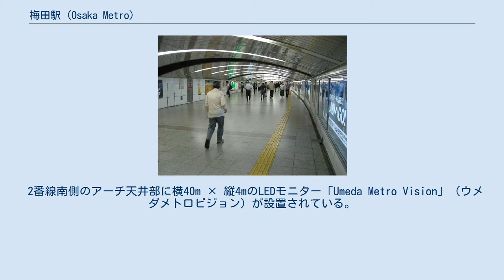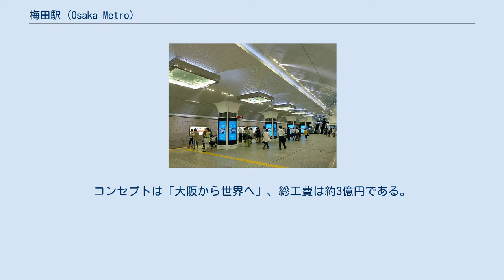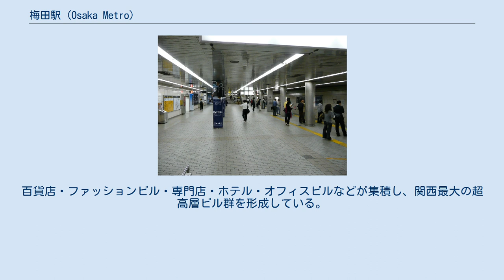梅田駅 (Osaka Metro)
梅田地区の鉄道駅の位置関係。
駅名は右上の四角マークで地図を拡大しアイコンをクリックして表示される。
 梅田駅（うめだえき）は、大阪府大阪市北区角田町にある、大阪市高速電気軌道 (Osaka Metro) 御堂筋線の駅である。
 いずれの駅も当駅か徒歩での連絡が可能である。
 谷町線東梅田駅、四つ橋線西梅田駅とは同一駅扱いであり、以下のような乗り継ぎ制度がある。
 1933年（昭和8年）、曽根崎警察署前付近にて仮駅で開業、1935年（昭和10年）に現在の位置にて本駅が完成した。
 開業当初は1両での運行だったが、将来の輸送量増加を見込み、ホームの有効長は189 m、幅は9.1 mの島式ホームが建設された。
これは、開業当初の車両の大きさで10両編成（現在の18 m車で換算すると8・9両分に相当する）に対応できる有効長であった。
 しかし、戦後はそのような巨大なホームを以てしても急激な輸送人員の増加に対応できず、ラッシュ時には改札制限が常態化するなど、当駅は終日激しい混雑に見舞われるようになった。
そこで、混雑の解消と乗降人員の増加に対応するため、1988年（昭和63年）から改良工事に着手した。
太平洋戦争前から2号線（谷町線）用に準備されていたものの同線建設時の落盤事故などで東梅田駅側へのルート変更に伴い放置されていたトンネルを転用して、幅12 mのなかもず方面行き新ホームが造られることになり、1989年（平成元年）に完成した。
従来のなかもず方面の線路を移設の上、その跡のスペースをホームに組み込んで1本の島式ホームにした結果、ホームの幅は9.1mから並列した2本のトンネルを跨ぐ形の24.5 mまで拡幅された。
1番線ホームと2番線ホームの間に壁があり、数カ所の短いトンネル状の通路を設けた形なのはこのためである。
改良工事は1991年（平成3年）に完成し、コンコースも拡幅された。
 千里中央方面行きのホームに立つと旧なかもず方面行きの位置が現在でもわかる構造になっており、千里中央方面行き列車の梅田到着直前に右側の窓を眺めると僅かながら蛍光灯に照らされた旧なかもず方面行きの線路跡を確認することができる。
ホームの幅は、1番線が12m、2番線が12.5mであり、Osaka Metroの駅では最大の24.5mが確保されている。
1番線と2番線の間は壁で仕切られているが、壁に開いた出入口によって往来が可能。
改札口はホーム中津寄りの「北改札」、ホーム中程付近の「中改札」、ホーム淀屋橋寄りの「南改札」がある。
中改札と南改札の間には、駅ナカ商業施設であるekimo梅田があり、14の店舗が並んでいる。
 2番線南側のアーチ天井部に横40m × 縦4mのLEDモニター「Umeda Metro Vision」（ウメダメトロビジョン）が設置されている。
 駅リニューアル工事の一環として2019年夏に着工、同年11月に完成し、試験放映を経て同年12月1日から本格稼働した。
コンセプトは「大阪から世界へ」、総工費は約3億円である。
また、Osaka Metroは「地下におけるLEDスクリーン最大ディスプレー」としてギネス世界記録に申請し、同年11月30日に登録された。
 2020年11月10日の1日乗降人員は345,789人（乗車人員：171,735人、降車人員：174,054人）である。
同社の駅では第1位で、地下鉄単一路線の駅としては日本一乗降人員が多い駅である。
また、2002年の1日乗降人員は398,786人である。
 各年度の1日乗車・降車・乗降人員数は下表の通りである。
交通量調査に基づく特定の1日の乗車・降車・乗降人員である。
 出典:大阪府統計年鑑大阪市統計書 梅田は大阪市最大の繁華街・オフィス街である。
難波と並ぶ大阪の商業の中心地であり、淀屋橋とともに大阪の代表的なオフィス街である。
百貨店・ファッションビル・専門店・ホテル・オフィスビルなどが集積し、関西最大の超高層ビル群を形成している。